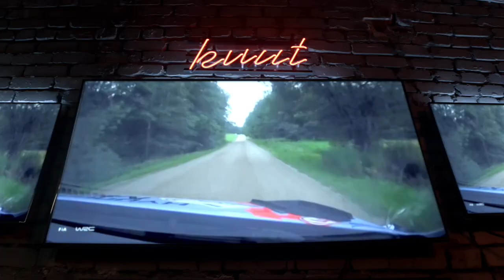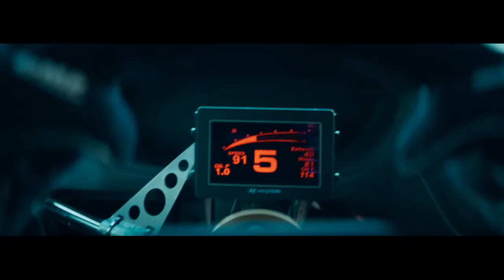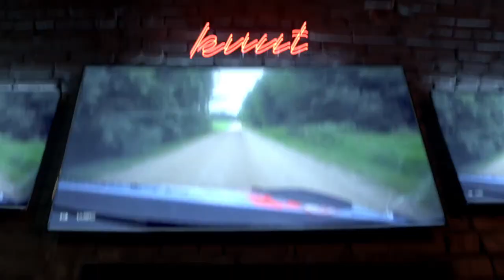Betsafe LIVE #103: Kaido Koppel - töötu treeneri elu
🎵 Audioversioon on saadaval Spotify's ja SoundCloud'is!